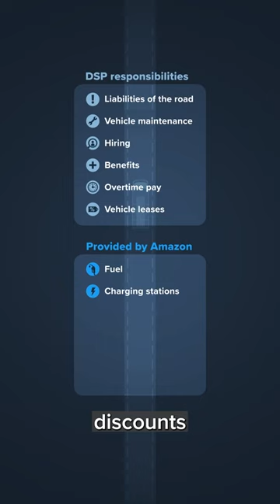Here's who delivers your Amazon packages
Amazon has rolled out more than 1,000 electric Rivian vans in at least 100 U.S. cities since July, bringing big changes for some of the 275,000 drivers delivering 10 million packages a day around the world.